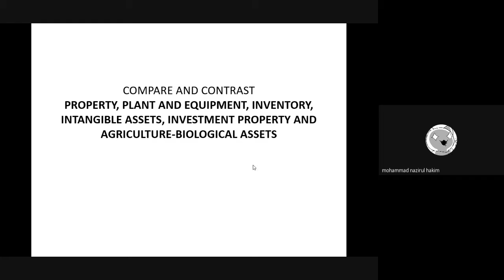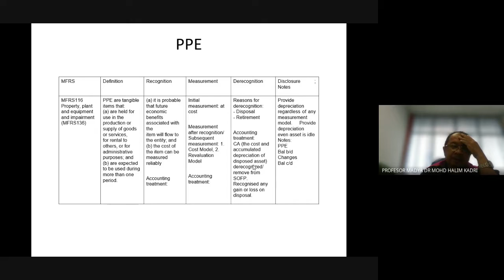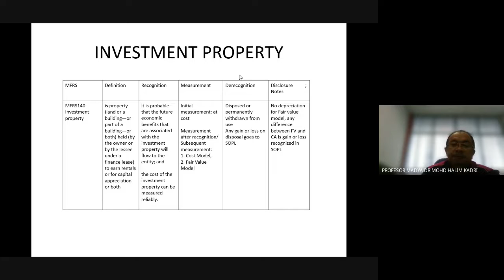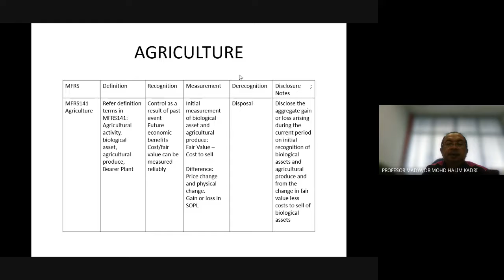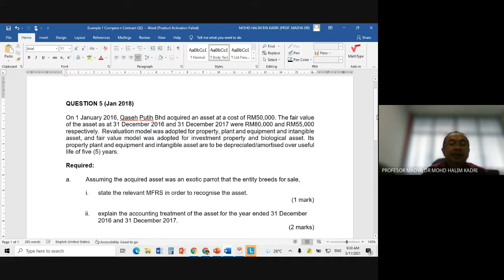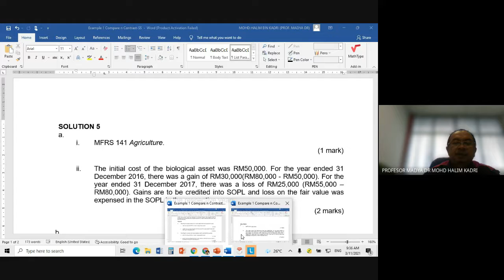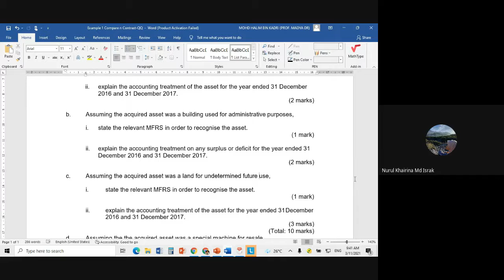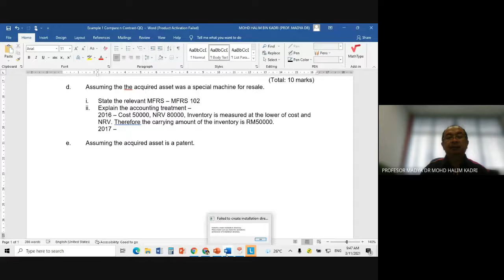Compare n Contrast P1 JAC1105B